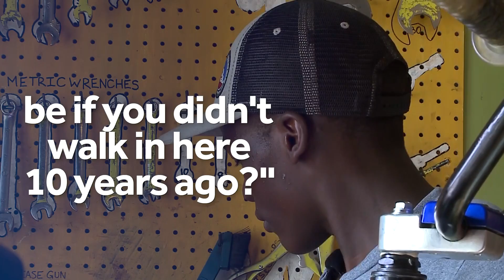Something Positive -- July 18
KETV NewsWatch 7 is on the lookout for good news happening in our area.